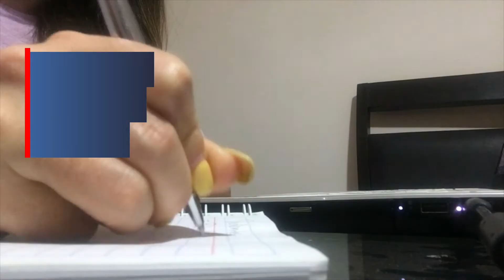Home office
Ante contingencia , empresas operan desde casa, aquí algunas recomendaciones para logran un rendimiento eficiente durante tu home office.